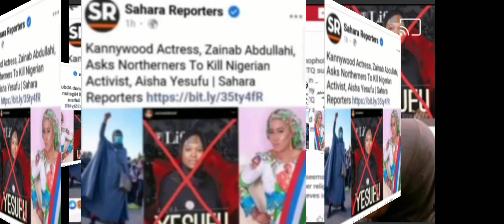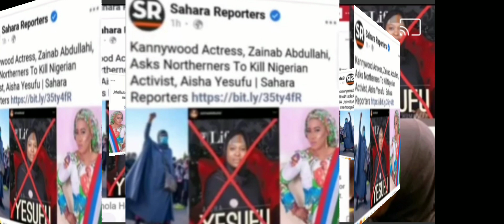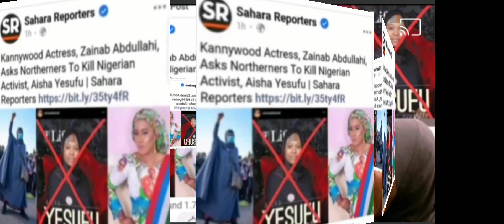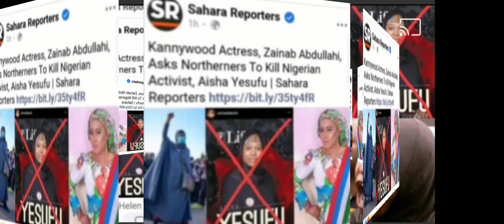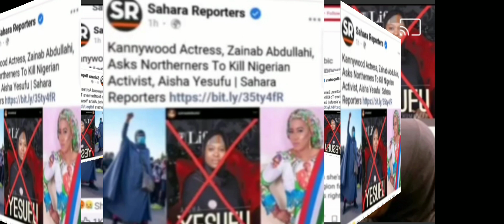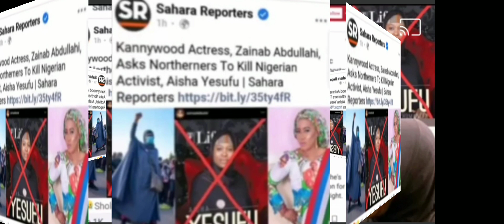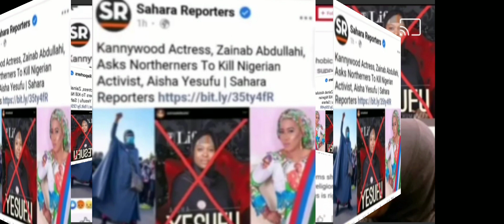S@D!! AISHA YESUFU CŘI£D OUT ' PR@Y F%R M£ ' MY Ł¡F€ IS